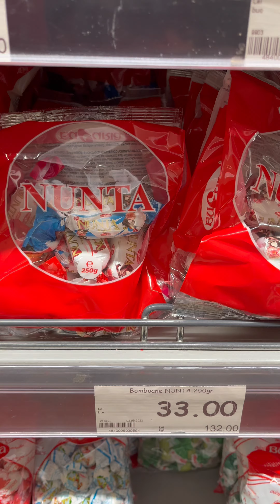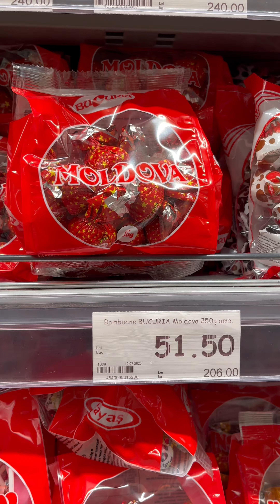Preturile din supermarket in REPUBLICA MOLDOVA 🇲🇩 *cat de ieftine sunt?*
In scurta mea vizita din Republica Moldova, mai exact in Chisinau am ramas uimit de preturile pe care le-am gasit in supermarket dar si la restaurante.Ma asteptam sa fie cu totul alte preturi (mult mai mici) avand in vedere salariul minim pe care il au cei de acolo insa mi se par enorme.
Acest clip a fost filmat in graba (de aceea si formatul) insa consider ca va puteti face o mica idee despre preturile practicate acolo cel putin la celebrele bomboane Bucuria.